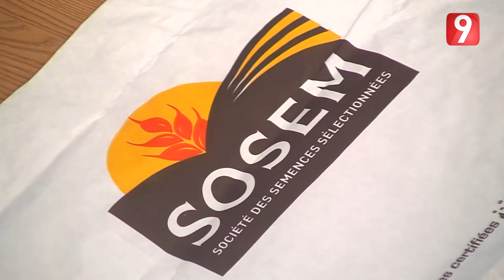El Matinale - الحلقة 32 الجزء الأول